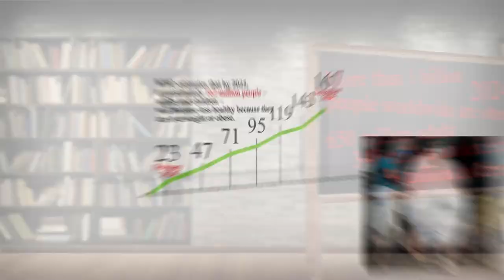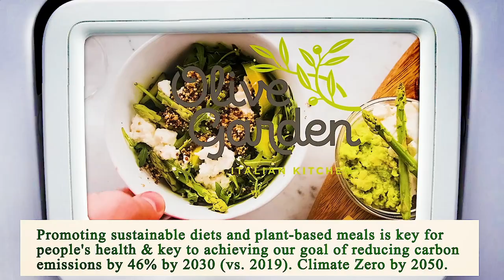Nearest Restaurant From Me Manhattan 10003 NY, New York County, New York, United States